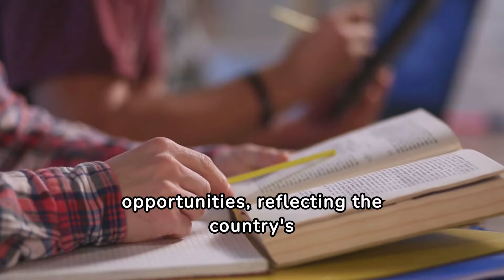Facts about Senegal 🇸🇳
Embark on a captivating journey through Senegal, a vibrant West African nation known for its rich culture, music, and history. Explore the country's diverse landscapes, from bustling Dakar to serene coastal villages, and uncover fascinating facts about Senegal's traditions, cuisine, and influence in the region.